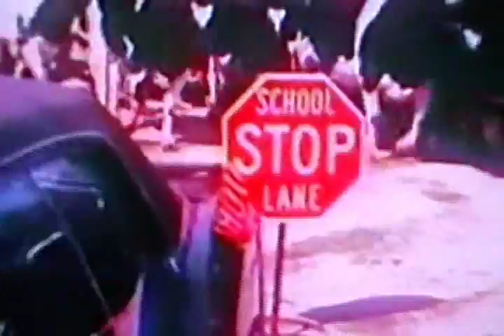Black Moth Super Rainbow - The Runner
Video Art by Johnny Rockwell